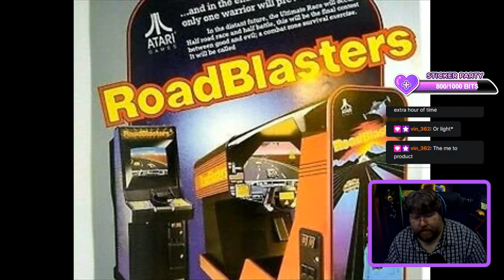LaserDisc Game: Road Blaster. We'll dive into the Data East Japanese LD Game!